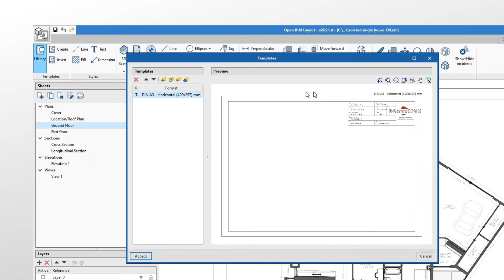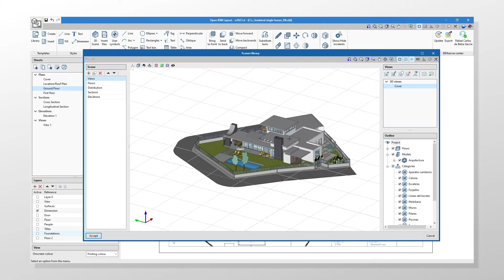Open BIM Layout: primera toma de contacto con su interfaz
Descubra Open BIM Layout, el nuevo programa para componer planos con vistas y secciones creadas a partir de modelos BIM de proyectos alojados en BIMserver.center.